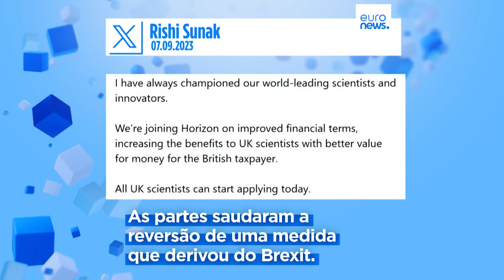Reino Unido volta a aderir ao programa de investigação Horizonte da UE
O Reino Unido vai voltar a integrar o Horizonte Europa, o programa de investigação científica da União Europeia (UE) no valor de 95,5 mil milhões de euros, após uma ausência de dois anos, confirmaram as duas partes na manhã de quinta-feira.